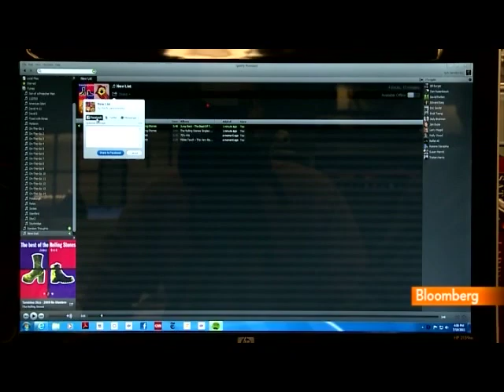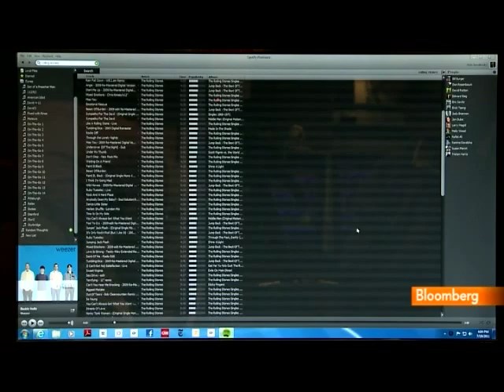Bloomberg's Jaroslovsky Reviews Spotify Music Service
July 28 (Bloomberg) -- Bloomberg's Rich Jaroslovsky reviews Spotify, an online music service.
     Spotify is a cloud-based service, meaning that its collection of some 15 million tracks is stored on and accessed over the Internet. It differs from services like Apple Inc.'s iTunes in that you aren't purchasing and  downloading individual tracks or albums to your computer or smartphone. (Rich Jaroslovsky is a Bloomberg News columnist. The opinions expressed are his own. Source: Bloomberg)